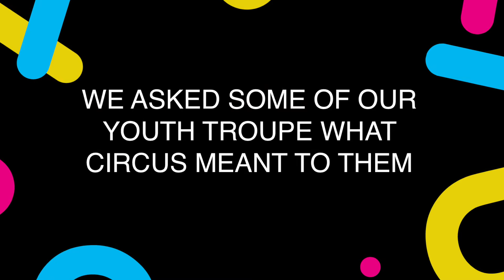Circus Youth performers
A few of our youth circus performers were asked to reflect on their time with CircusWA. Here are a few responses.